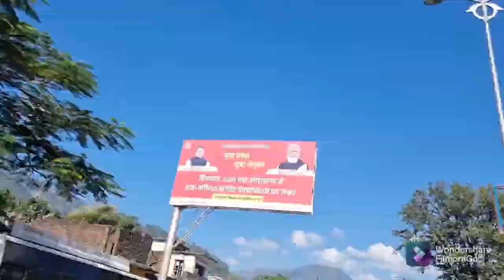sidhe pahad se ...